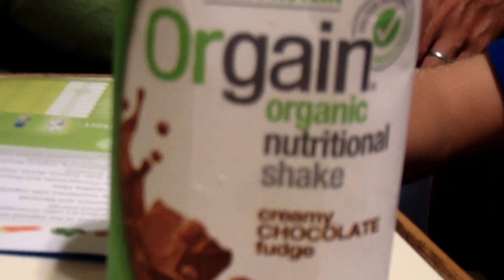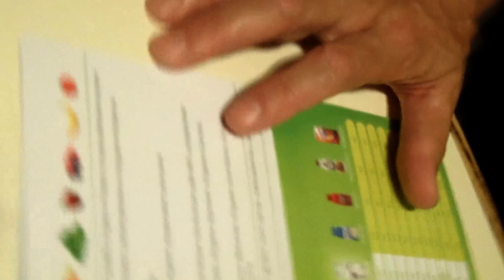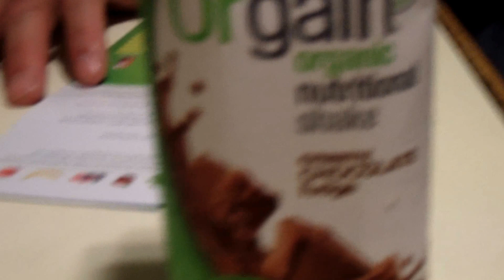8 year old Jackson tries ORGAIN organic meal replacement -win a case at TheStatenislandfamily.com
Eight year old Jackson tries and LIKES ORGAIN ready-to-drink organic meal replacement -win a case